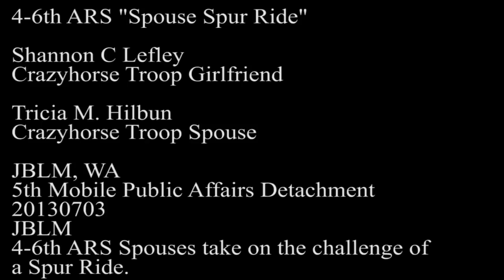4-6th ARS Spouses Spur Ride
Spouses of the 46th Air Reconnaissance Squadron participate in "Spouses Spur Ride".